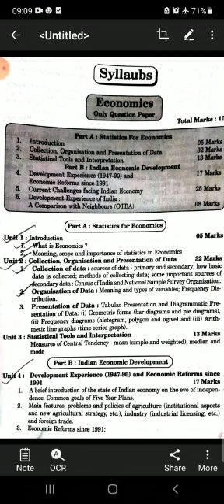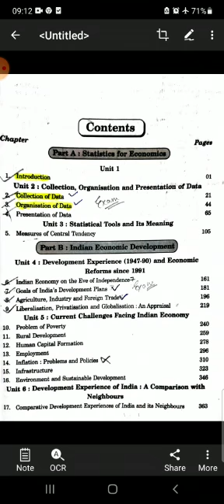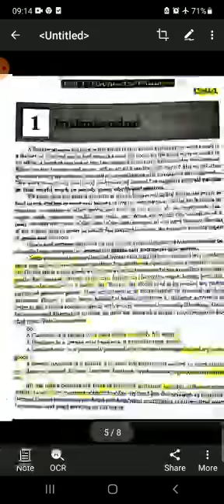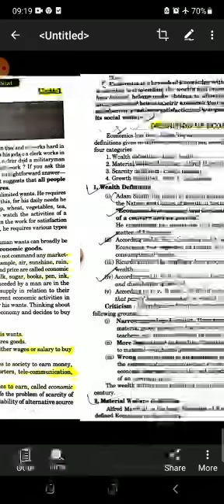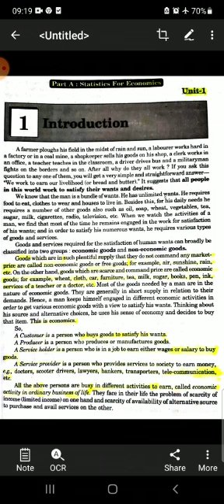Medium- English Class-11 Subject- Economics Chapter- 1 Introduction